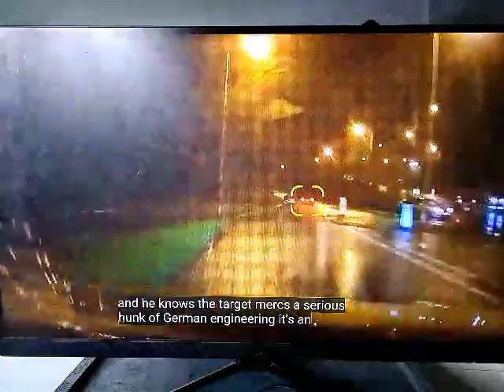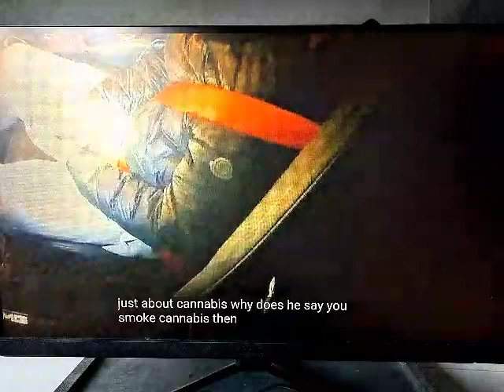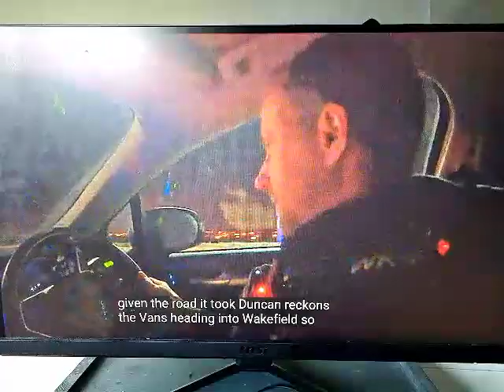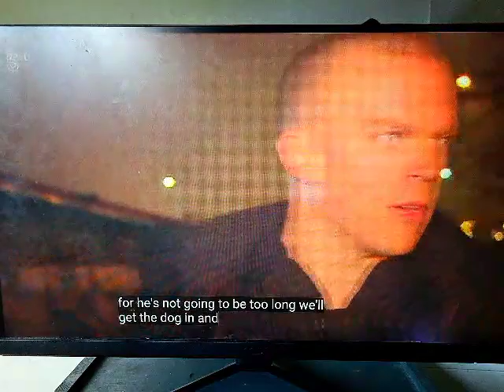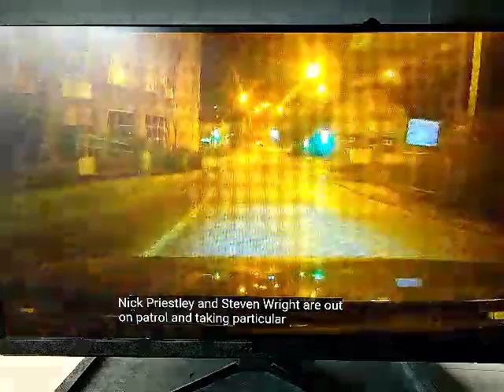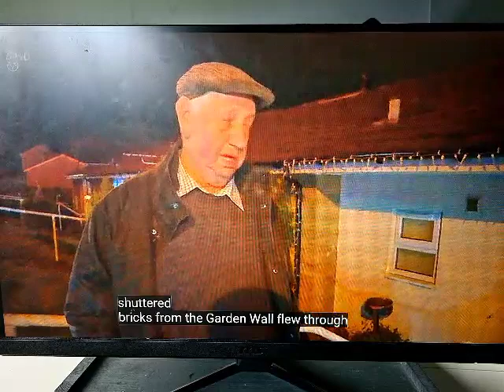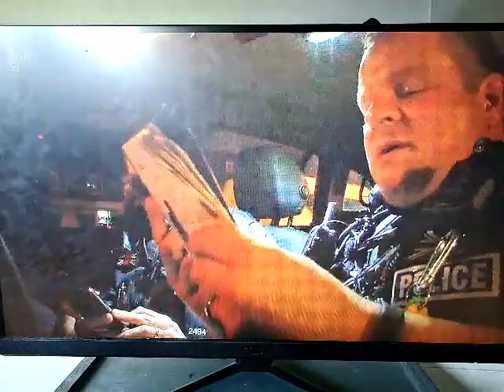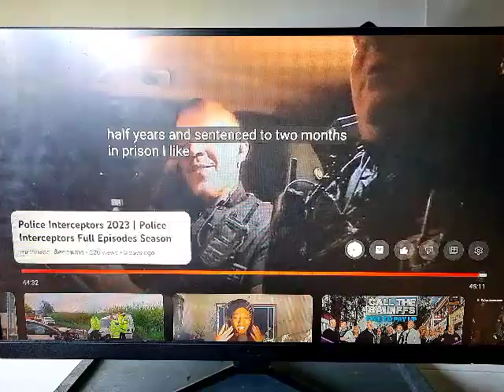Police Interceptors 2023 | Police Interceptors Full Episodes Season